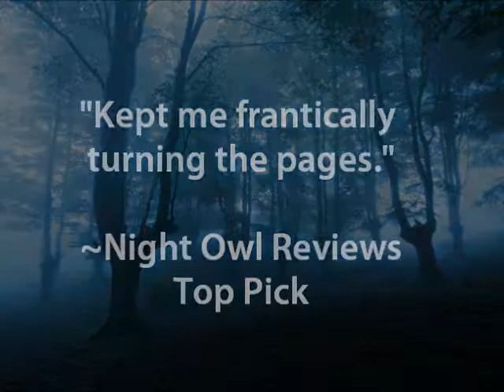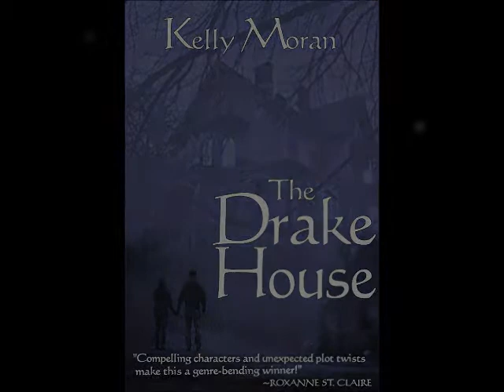The Drake House (trailer)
The Drake House
(romantic suspense/PNR)